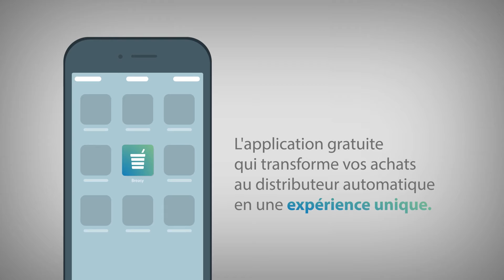Breasy makes your coffee break easy!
Enfin, la vente sans contact devient réalité!